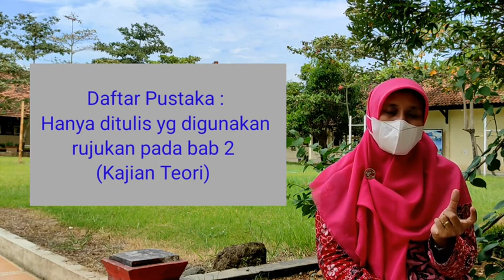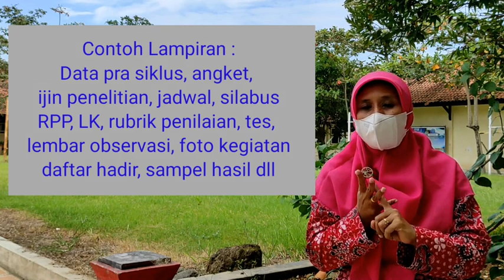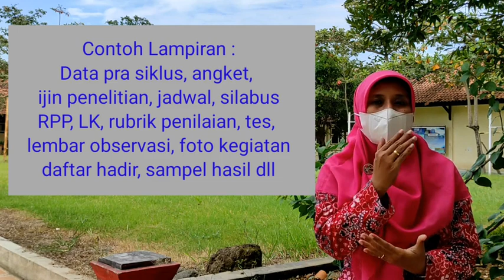Daftar Pustaka dan Lampiran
Materi Daftar Pustaka dan Lampiran menjelaskan tentang :

👉 Daftar Pustaka yang benar
👉 Lampiran lampiran yang lengkap
👉 Data awal pra siklus
👉 Angket, wawancara, RPP silabus
👉 Lembar observasi, tes dll
👉 dokumen foto lengkap

semoga materi Daftar Pustaka dan Lampiran bermanfaat..

Salam Guru Indonesia 💪🙏